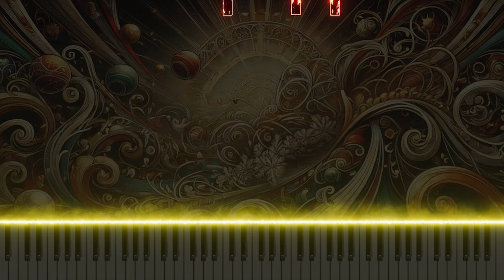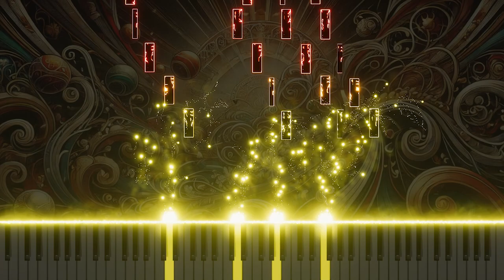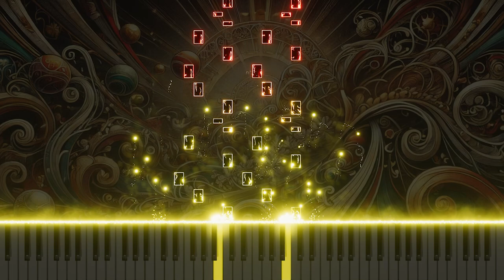Vivaldi's Concerto for 2 Trumpets in C (Christmas Concerto) RV537: Piano version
This is a piano arrangement of Antonio Vivaldi's Concerto for 2 Trumpets in C major (Christmas Concerto), RV537. The piece explores the joy and festive atmosphere of classical music through the piano's bright and lively melodies.